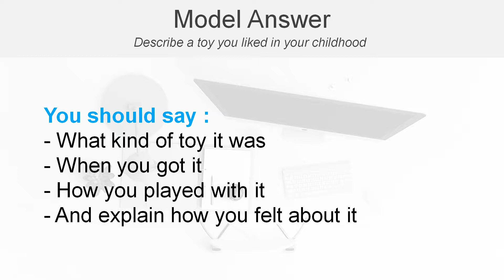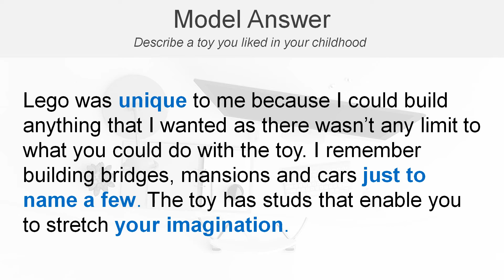2022 아이엘츠 스피킹 파트2 모범답안 (시험관 제작) - A toy you liked in your childhood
아이엘츠(IELTS) 모범답안 스피킹 파트2 - A toy you liked in your childhood